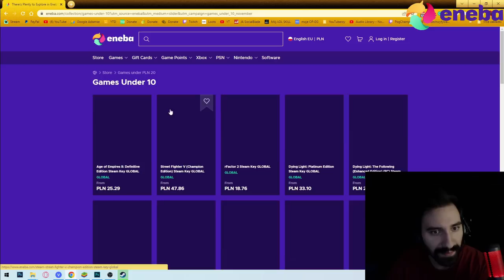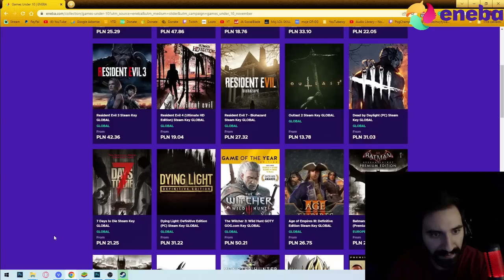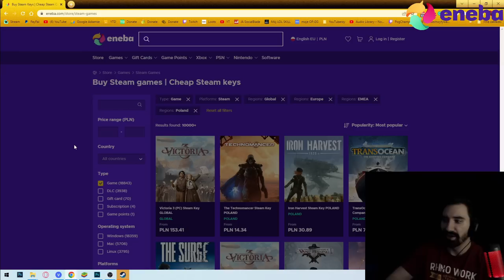WIELKA UCIECZKA Z "NAJŁATWIEJSZEGO" WIĘZIENIA OKAZAŁA SIĘ BARDZO TRUDNA | The Escapists